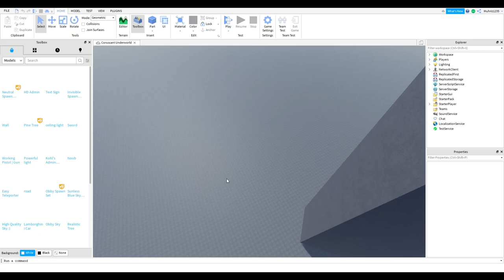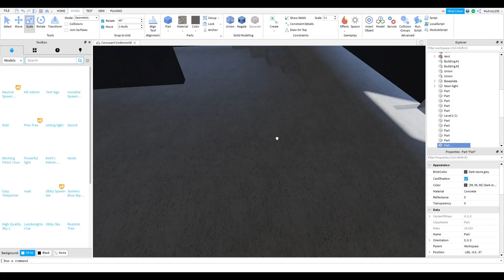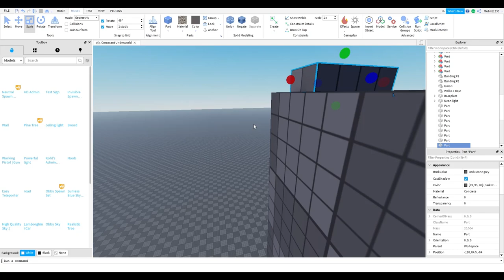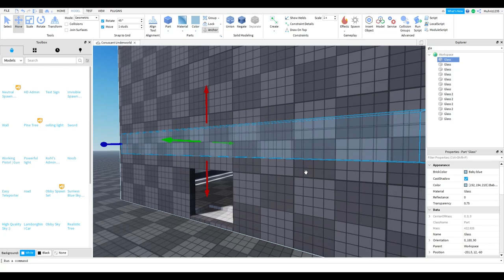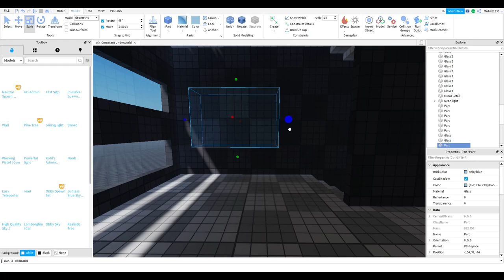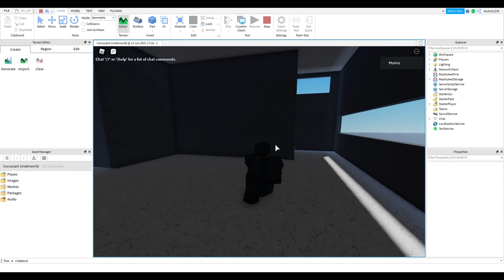Coruscant Underworld Build: Part 4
Today I will be building a building which is inspired by some of Coruscant's architecture.

Sorry I couldn't upload on Saturday, I got distracted. I also need a new audience in order to keep things interesting on this Youtube Channel.